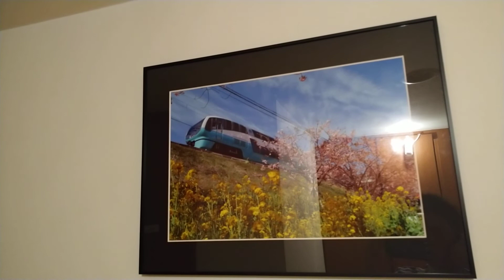2022.7.13 22:00 グルーベ ワルツァーロンド F.Grube Waltzer Rondo